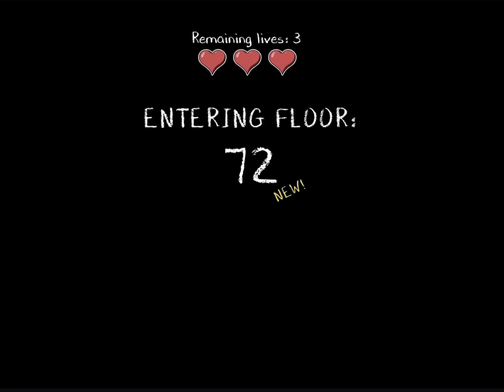Evil Nun Rush: Endless Mode | Floors 71-75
New videos from Evil Nun Rush every Tuesday and Friday every week taking on endless mode featuring 5 floors per video.

Usually you can only get key puzzle floors in endless mode, but with a glitch I know how to add button puzzles into the mix. Key puzzles can still appear though. You can find a tutorial I did on my channel on how to add button puzzles into endless mode.

Game Description:

Discover the new and addictive experience of the Evil Nun universe. Progress through the game, save your progress and come back every day to discover all the secrets of the past of William Bismarck, the blue handed child, with the new narrative cutscenes.

Enter a world of fast-paced short games where each floor is unique and will increase in difficulty as you overcome the puzzles and boss challenges that Evil Nun has prepared for you. To that end, help yourself with a series of power-ups that will allow you to face these challenges according to your playstyle.
A game that will keep you trapped within its content, that will expand with new scenarios, puzzles, challenges and fragments of the story.

Some features:
★ Escape from the Evil Nun through Eagle's Junior High School landmarks.
★ Floors and puzzles are randomly generated, so all levels are unique.
★ Level up by completing the story mode and collect coins to get new power-ups to take on the Evil Nun.
★ Unravel the secrets of the Magic Cup as you discover the story of William Bismarck, the boy with the blue hands.
★ Regular updates filled with new maps, puzzles, enemies and interesting cutscenes.